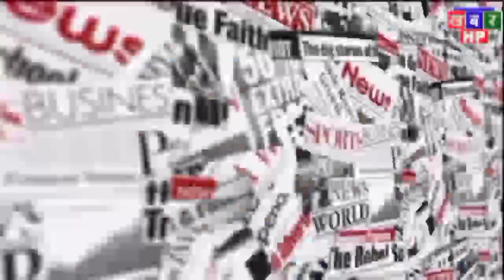Himachal Pradesh News Today | HP news | Himachal School News 02 September 2022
02 September 2022| himachal school news | hp news today | hpu latest update himachal cabinet meeting

himachalpradesh himachal